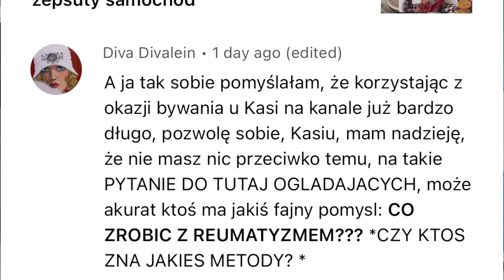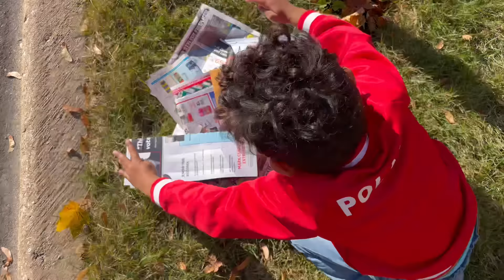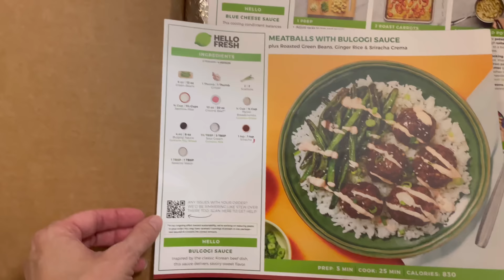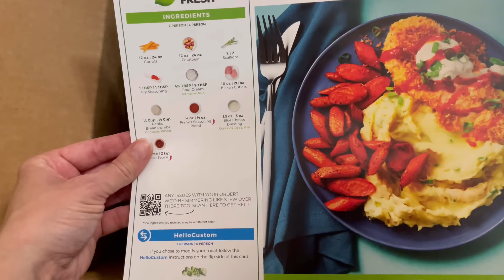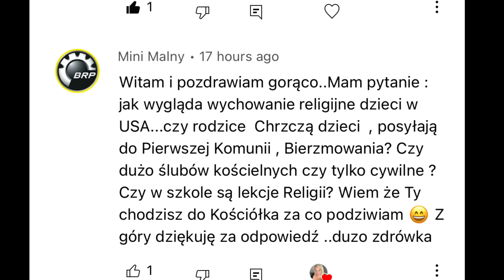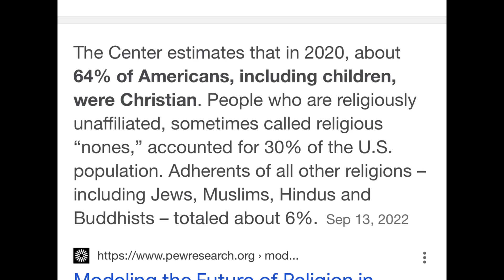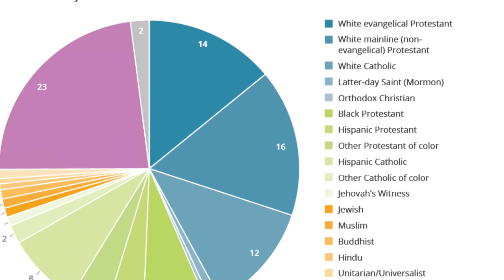VLOGTOBER #15- DO SZPITALA NA SYGNALE